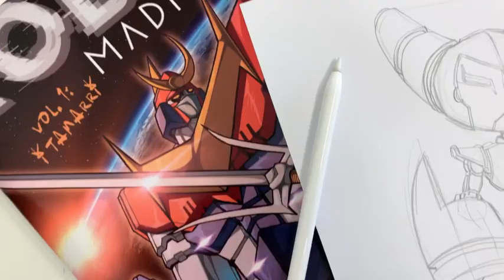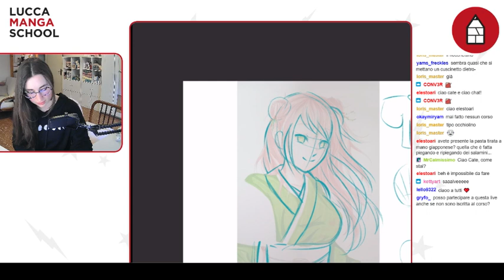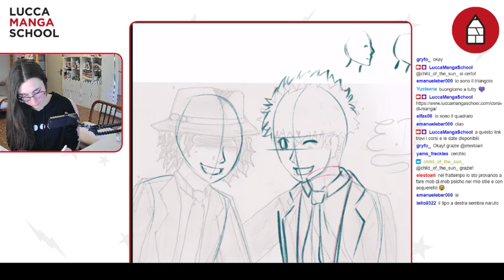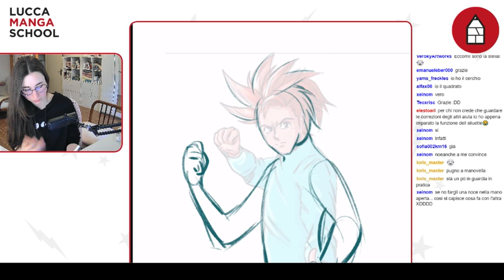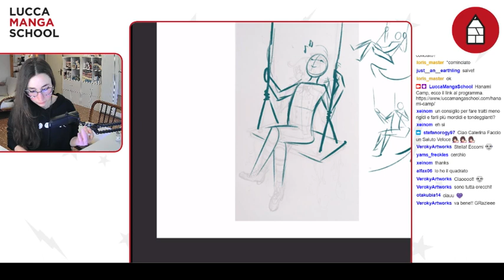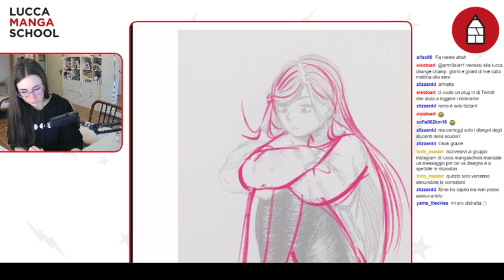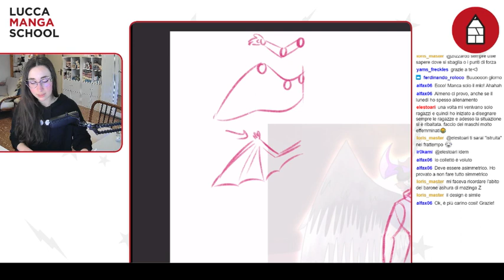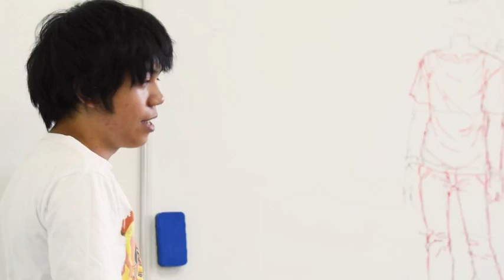Correggiamo i disegni dei follower! 12 Aprile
Un altro giro di correzioni dei follower, mandaci i tuoi disegni su instagram per essere tra i prossimi!